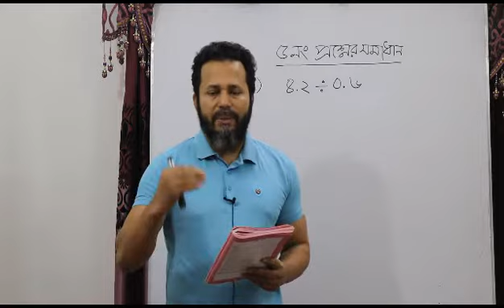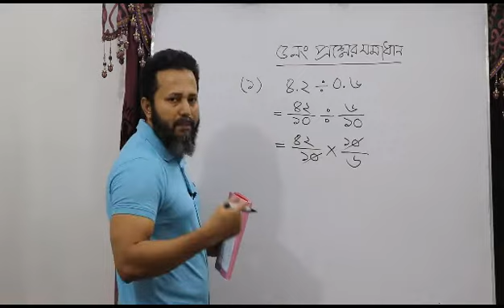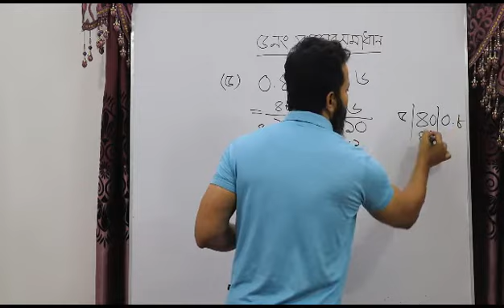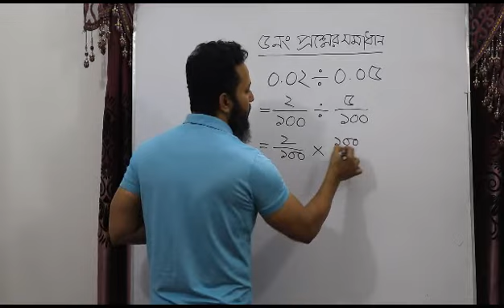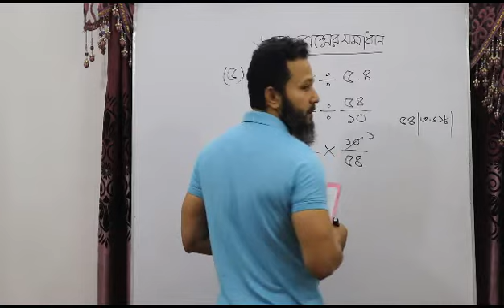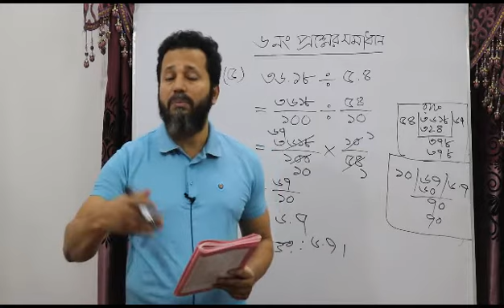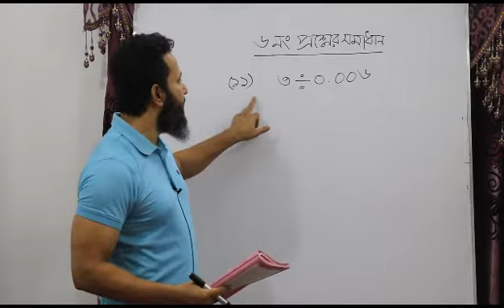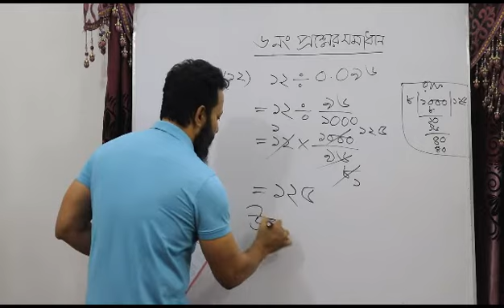৫ম শ্রেণি (গণিত) অনুশীলনী ৭খ পর্ব ০১ # Class 5 Math 7B Part 01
৫ম শ্রেণি (গণিত) অনুশীলনী ৭খ পর্ব ০১
৫ম শ্রেণি (গণিত) অনুশীলনী ৭খ পর্ব ০১
Class 5 (Math) 7B Part 01